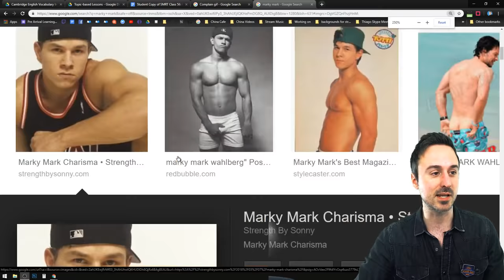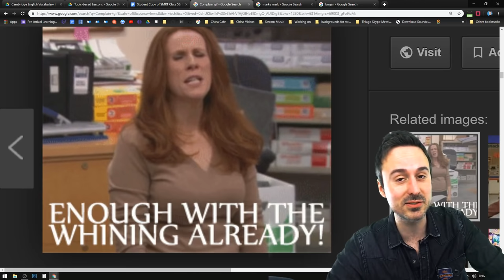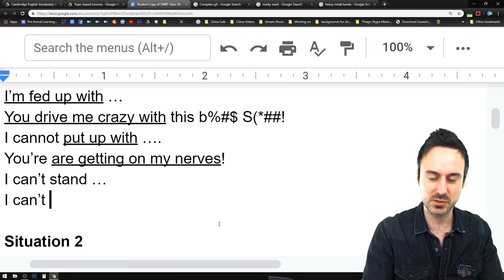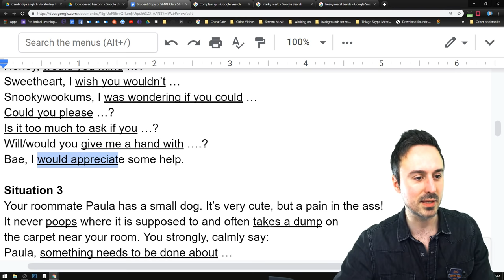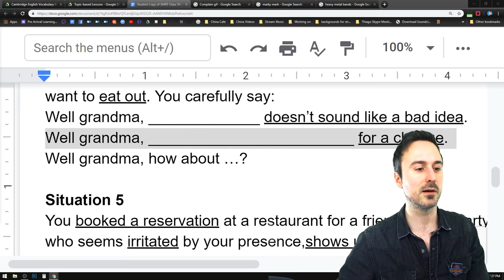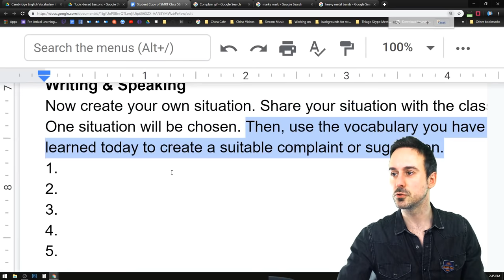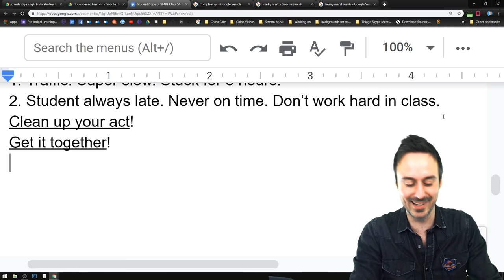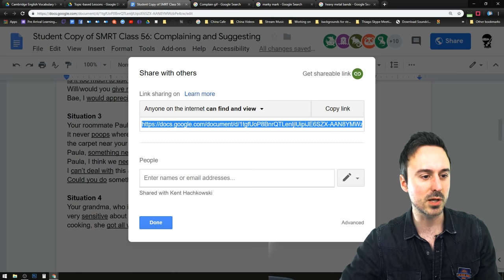Smrt Live Parana #56 Complaining & Suggesting